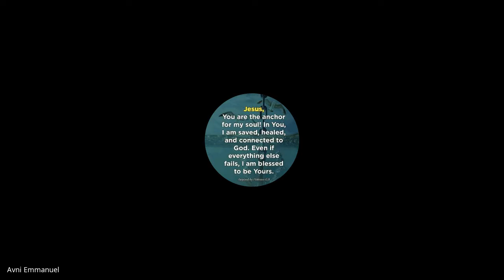The Local Church | Lecture 30 : BC203-TLC-20211119